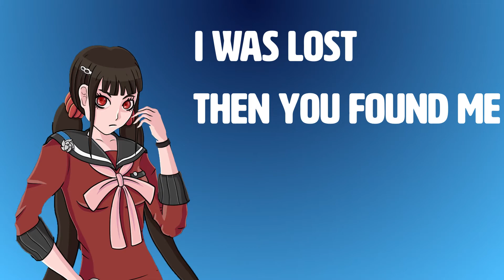Me and You Against the World - MEP Part 3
MEP part for rosesred17. I hope you like it!

Editor: After Effects CC 2019
Anime: Danganronpa
Character: Maki Harukawa